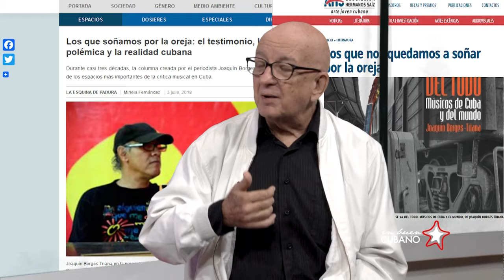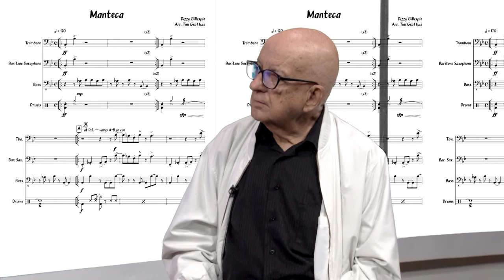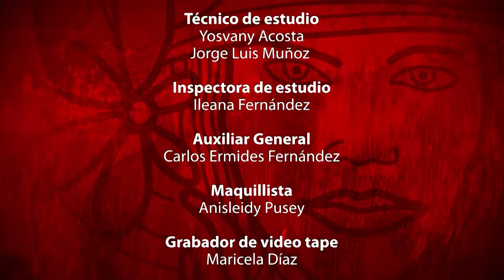Influencia mutua entre la música cubana y la anglosajona- En Buen Cubano (17/1/2024)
Principales figuras que marcaron esta influencia. Joaquín Borges Triana, periodistas.